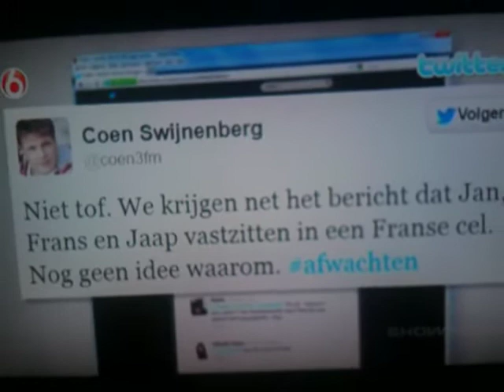De Zomer Voorbij - Telefooncel grap - Shownieuws - Vroege Editie - 24/08/2012.